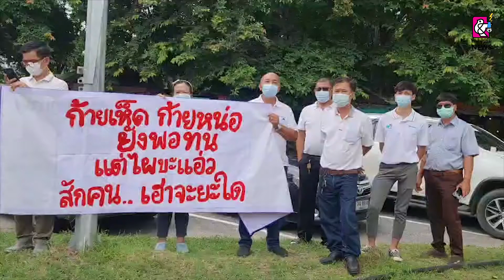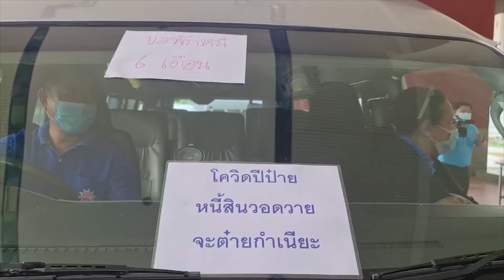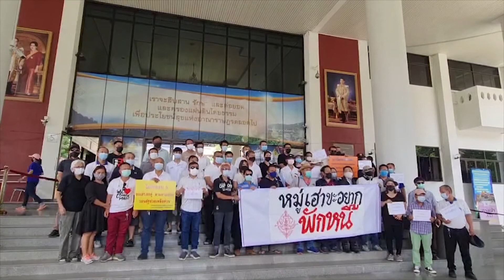รถตู้รวมตัวเรียกร้องสถาบันการเงิน พักชำระหนี้ต่ออีก 60 วัน จากประกาศนายกฯ ตู่ ให้เปิดประเทศ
ผู้ประกอบการรถตู้รวมตัวเรียกร้องสถาบันการเงิน และไฟแนนซ์พักชำระหนี้ต่ออีก 60 วัน จากประกาศนายกฯ ตู่ ให้เปิดประเทศเป็นแหล่งท่องเที่ยว เพื่อให้หาเงินชำระหนี้ได้โดยไม่ต้องถูกยึดรถที่ทำมาหากิน